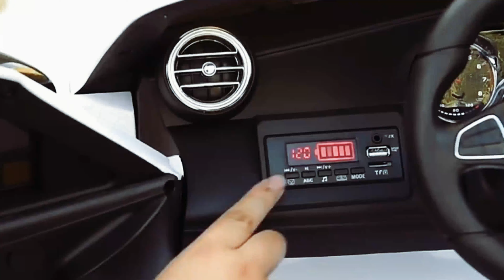2 Seater Mercedes Benz GLC63 2-Seat Type for 2 Kids Car Demo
This 2 seater Mercedes Benz GLC63 is perfect for 2 kids! In this car demo, we'll show you how easy it is to drive and ride in this car with 2 riders. Plus, it's a great car for shopping and driving around town.

If you're looking for a car that's perfect for 2 kids, then you should definitely check out this 2-seat Mercedes Benz GLC63! It's a great car for driving and shopping, and it's also great for demonstrating how easy it is to drive and ride in a car with 2 riders!